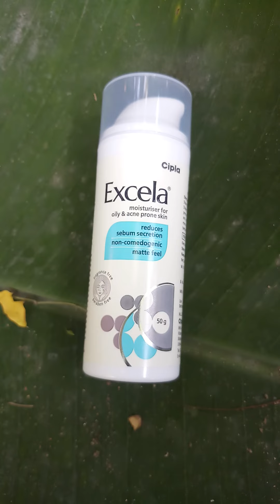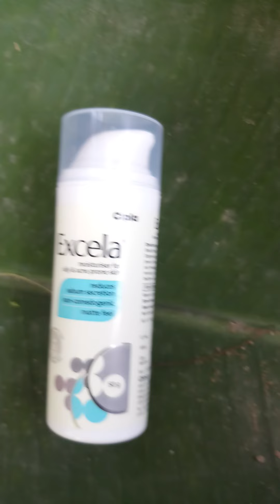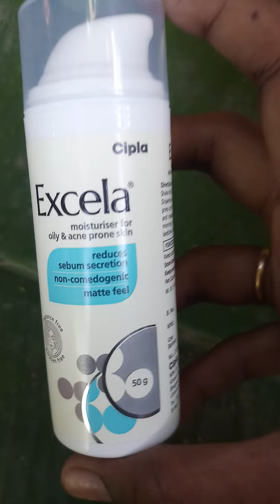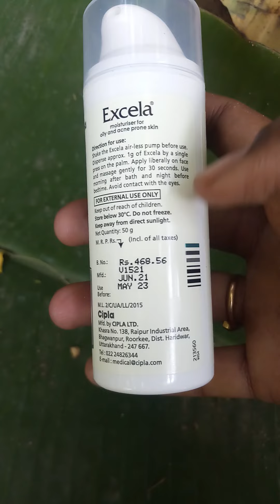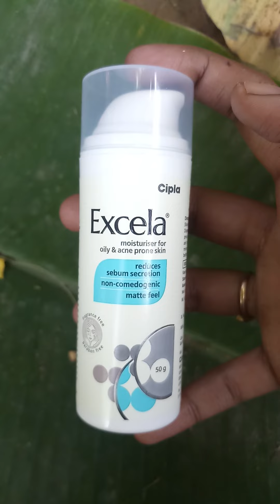review about cipla excela moisturizer for oily acne pore skin in Tamil/ best for acne ,pore skin/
Take a look at this Cipla Excela Moisturiser for Oily & Acne Prone Skin 50g on Flipkart